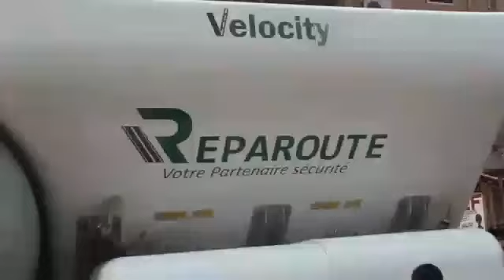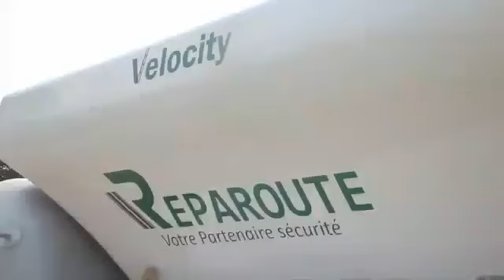🔴EN DIRECT DE KINSHASA FÉLIX TSHISEKEDI BÉTON FRAPPE NA FRAPPE 10 SOCIÉTÉ JAPONAIS DÉJÀ AU CONGO ...